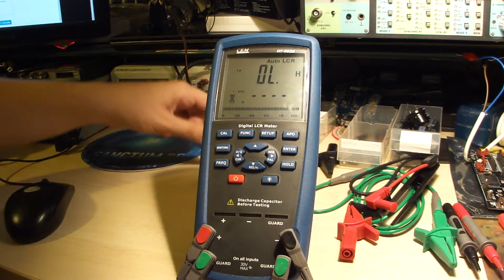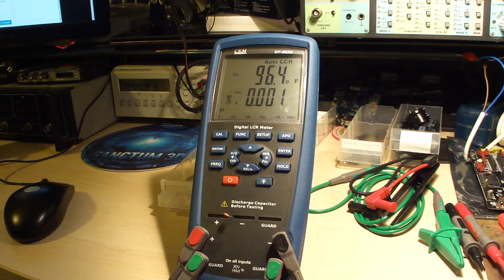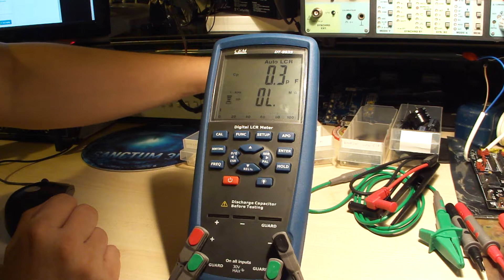CEM DT-9935 - pomiar pojemności (capacitance meter) ver.2